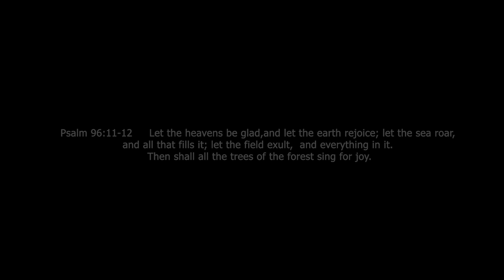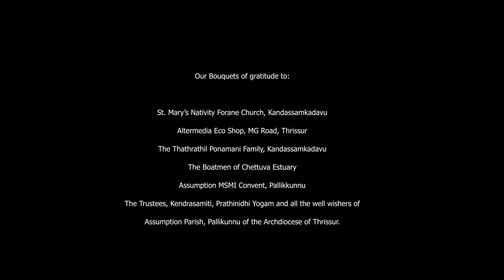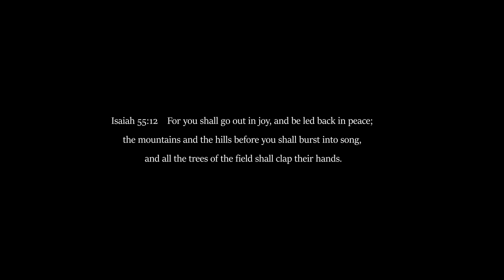വികാരി ഫാ.ജോസ് തത്രത്തിലിൻ്റെ ഗോൾഡൻ ജൂബിലി 'ഡോക്യുമെൻ്ററി